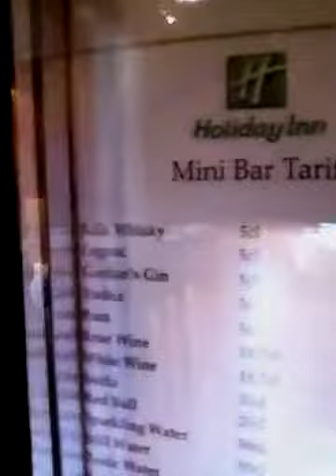GAMEfest vlog #2 - Hotel Room